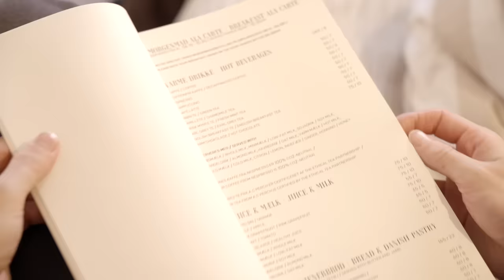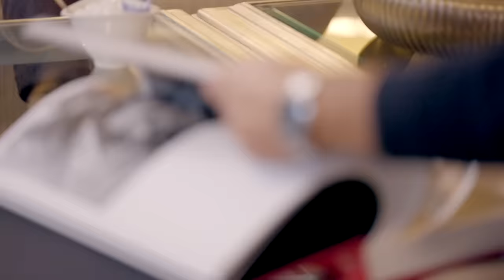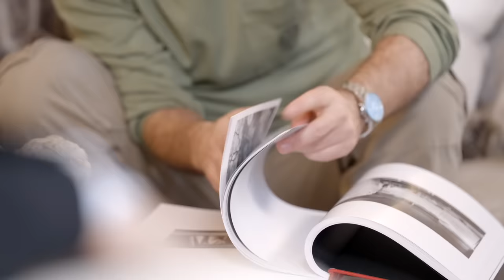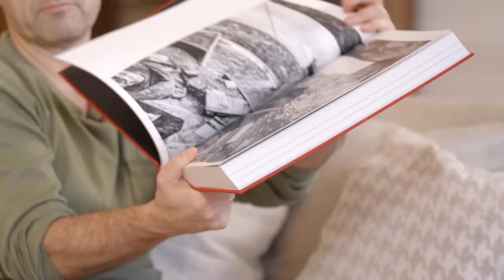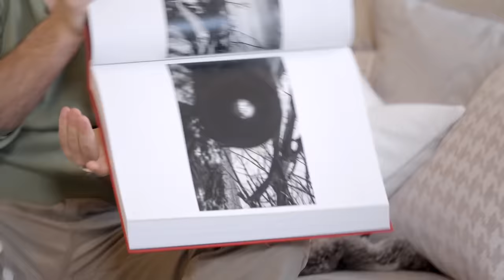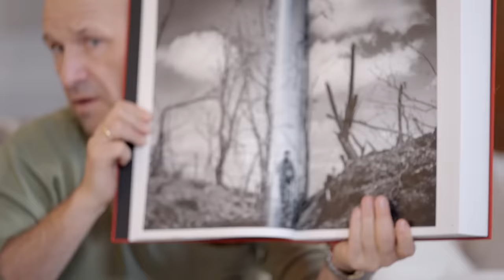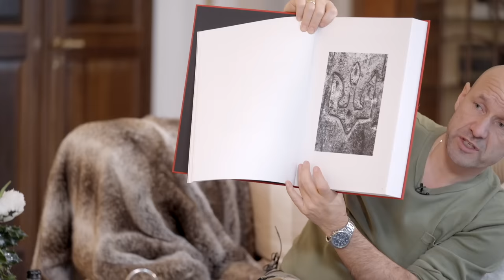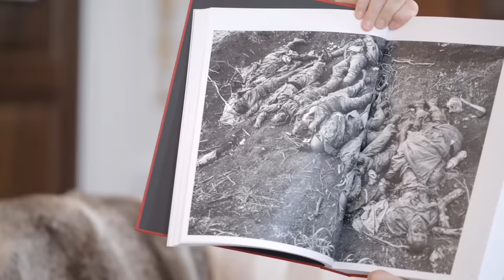Julespecial 2023 fra Hotel D'angleterre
Traditionen tro. Julespecial fra D’Angleterre. Til at fordrive den søde ventetid mens ænder syder, træet pyntes og familie og folk mødes. Som altid med historiker, forfatter, journalist, kollega og ven, Adam Holm med indover. Om årets gang og ting vi føler er nødvendige at have med i tankerne her som vi så småt gør klar til en ny tur rundt om solen.

(79 kroner herefter)

(79 kroner herefter)